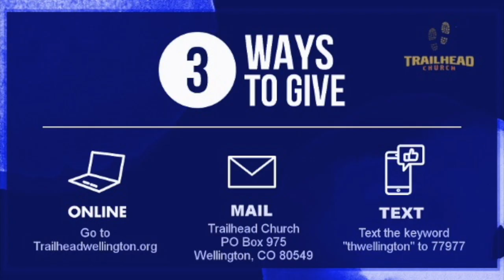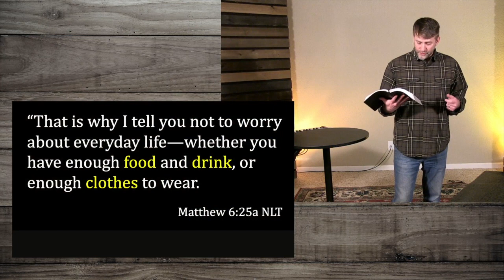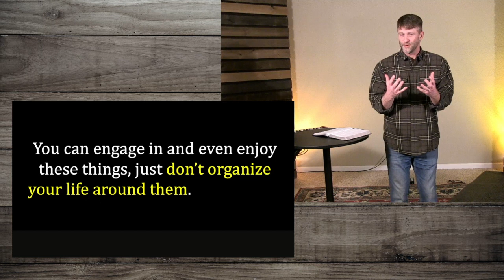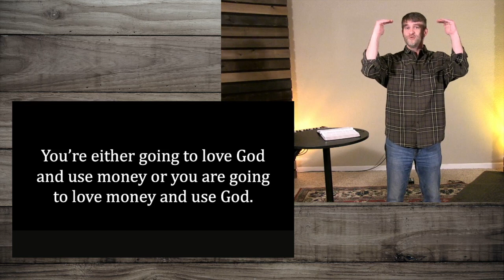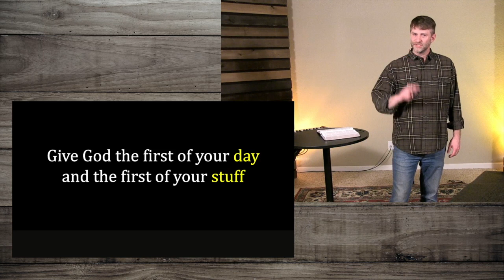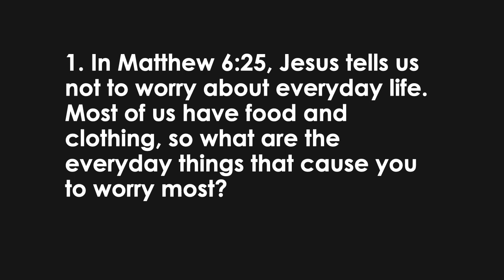Trailhead Church Sunday January 30, 2022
Trailhead Church Wellington CO Sunday Worship January 30, 2022